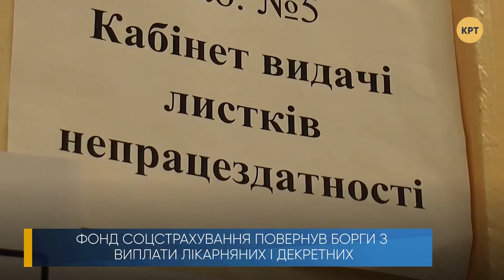Депутата-насильника выгнали из «Слуги народа» – Прайм. Аналитика с Васильцом // 03.12.2019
Депутата Иванисова исключили из состава фракции «Слуга народа». Россия объявила в розыск экс-нардепа Мосийчука. Предприниматели требуют отменить закон про кассовые аппараты. События обсудил ведущий Дмитрий Василец с кандидатом политических наук Андреем Дацюком и профессором Института журналистики Никитой Василенко.

Распространи это видео!